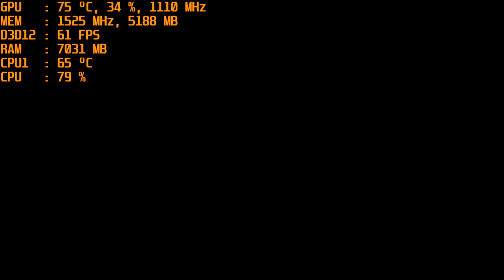Gears 5 - 1080p Ultra with the MSI R9 390 & AMD FX-6300 Overclocked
Cpu: Fx-6300 4.4ghz OC
Ram: 16gb DDR3 1866mhz
Gpu: MSI R9 390 8gb OC
OS: Win10 Pro, Recorded with Windows DVR
Res: 1080p Ultra settings